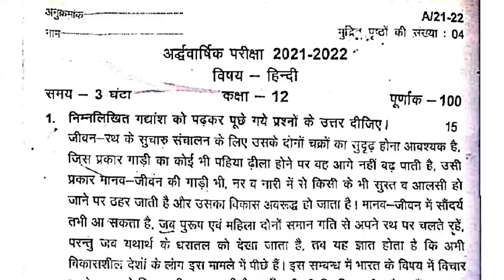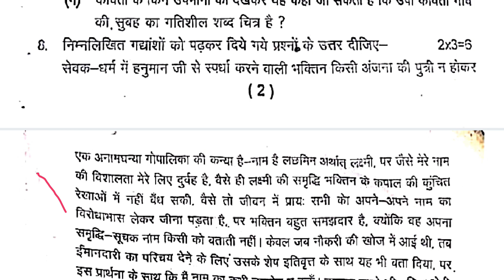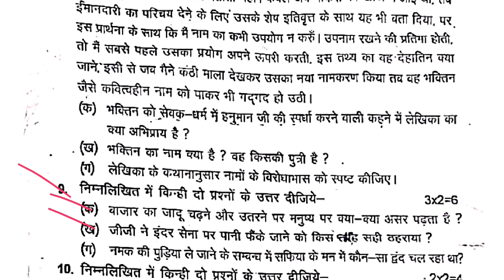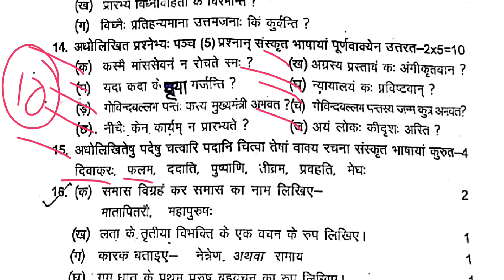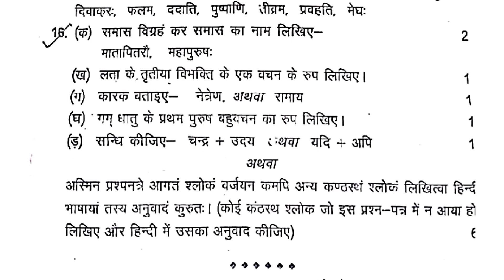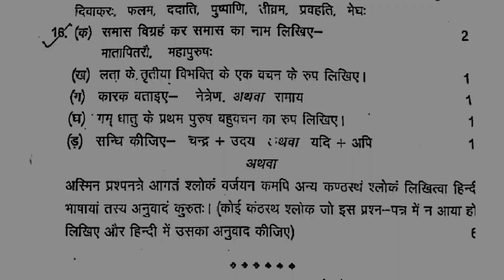Uttarakhand Board 12th Hindi Half yearly Solution 2021-22 | UBSE 12th hindi Answer 2021-22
पिछले 6 साल के पेपर्स, Solutions और टॉपर्स की बोर्ड़ Copy देखने के लिए अपनी class की playlist देखिये👇